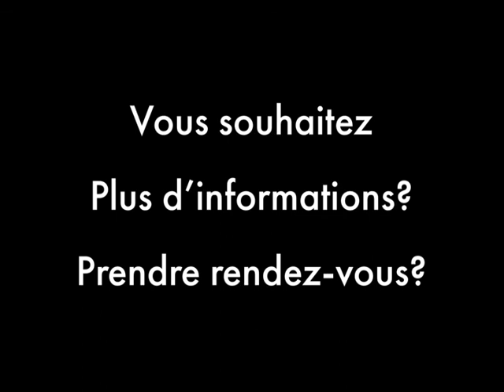Maisons-Alfort – Ecole Vétérinaire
Sur les bords de marne, à 10min à pieds du métro Ecole Vétérinaire, dans une rue calme et résidentielle, un appartement de 120m² au sol (85m² Carrez) en triplex situé aux 1er, deuxième et combles d’une copropriété à taille humaine comprenant sur rue et jardin sans vis-à-vis:
- Au premier niveau : un salon, une salle à manger avec une cuisine américaine, une suite parentale avec salle de douche, un wc et des rangements
- Au second niveau : deux chambres et une salle de bains avec wc
- Au troisième niveau : des combles aménagés majoritairement (inf.1,80m).
Appartement lumineux, en excellent état.
Cave en sous-sol.
Au rez-de chaussée, un jardin de 100m² en jouissance privative découpé en un potager, une terrasse sur laquelle est implantée une construction  chalet en bois  faisant face à un jardin semé d’herbe.
Charges courantes annuelles : 1800€ (estimation électricité annuelle : 2100€)
Prix HAI 729 000€ dont 715 000€ nets vendeur et 14 000€ d'honoraires.
Consommations : en cours
GES : en cours